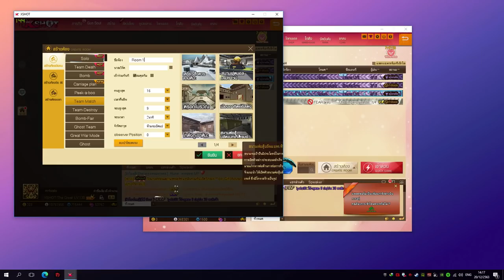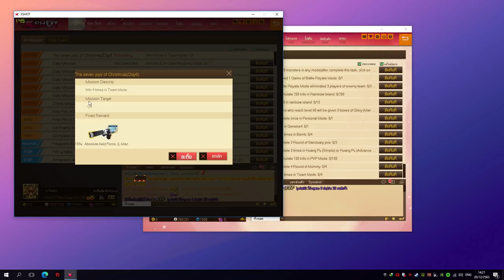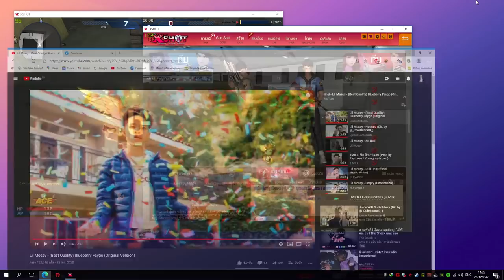XSHOT - เพิ่งสมัครไอดีมาใหม่ ทำยังไงให้มีของสำหรับสายฟรี 2020 - 2021